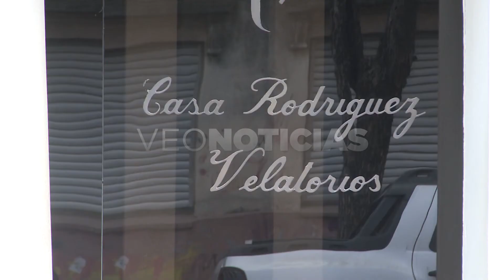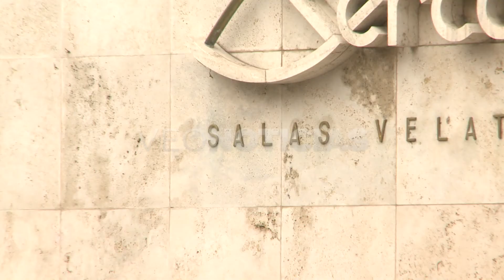SEBASTIAN PIGNATA - PROTOCOLO PARA VELATORIOS